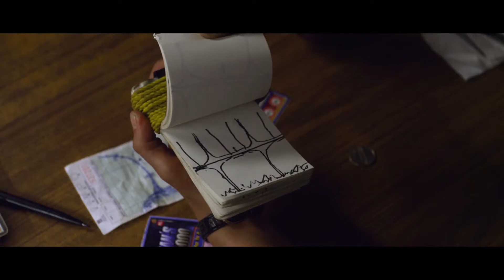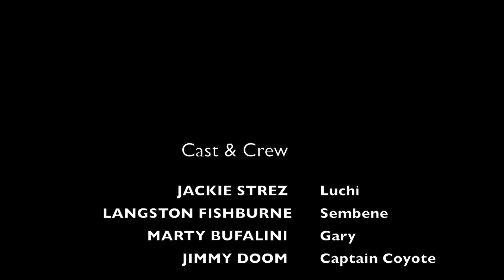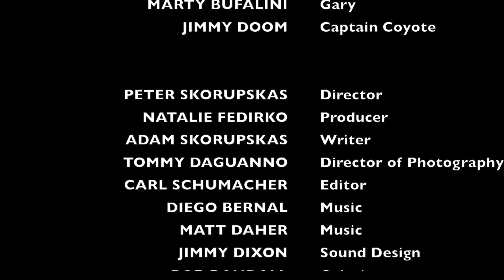ShortFilmCentral | "Tiny Ocean"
ShortFilmCentral presents "Tiny Ocean"

Wrote by: Adam Skorupskas
Directed by: Peter Skorupska

"Luchi (Jaclyn Strez), a struggling painter in Detroit, is out trying to find rent money to avoid getting evicted at sunrise. Instead she finds Sembene (Langston Fishburne), a graffiti artist trying to find his own way home"

Want your Short Film to be on our channel?